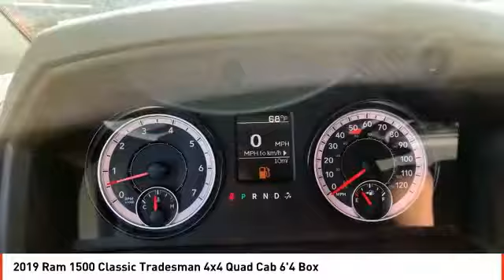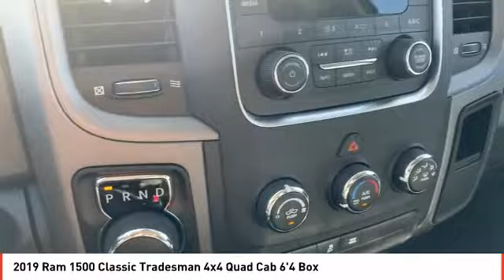2019 Ram 1500 Classic Odessa TX KS710981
2019 Ram 1500 Classic Tradesman 4x4 Quad Cab 6'4 Box

4x4, Back-Up Camera, iPod/MP3 Input, ANTI-SPIN DIFFERENTIAL REAR AXLE, TRANSMISSION: 8-SPEED AUTOMATIC (8HP7... CHROME PLUS PACKAGE, Bed Liner, Tow Hitch. Tradesman trim. FUEL EFFICIENT 21 MPG Hwy/15 MPG City! SEE MORE! KEY FEATURES INCLUDE 4x4, Back-Up Camera, iPod/MP3 Input, Trailer Hitch. MP3 Player, Privacy Glass, Child Safety Locks, Electronic Stability Control, Heated Mirrors. OPTION PACKAGES ENGINE: 5.7L V8 HEMI MDS VVT, CHROME PLUS PACKAGE Bright Rear Bumper, Radio: Uconnect 3.0, Integrated Voice Command w/Bluetooth, Delete Spray In Bedliner, Body Color Upper Fascia, Wheels: 17 x 7 Aluminum, Rear Floor Mats, Front Floor Mats, Bright Grille, Carpet Floor Covering, Remote Keyless Entry w/All-Secure, Bright Front Bumper, TRANSMISSION: 8-SPEED AUTOMATIC (8HP70) (DFD), ANTI-SPIN DIFFERENTIAL REAR AXLE. EXPERTS RAVE Strong driving dynamics make the Ram 1500 Classic one of the best-to-drive vehicles on the road. it has excellent steering and handling. -Edmunds.com. Great Gas Mileage: 21 MPG Hwy. MORE ABOUT US Call us up or stop on by! Let's face it: the car buying experience is a big decision. That is why the sales family at All American Chrysler Jeep Dodge of Odessa strives to a hassle free customer experience. Feel free to browse our new and pre-owned inventories of Chrysler, Dodge and Jeep vehicles. Our full service dealership is located in Odessa, TX, and we strive for every customer to leave satisfied! Plus TT&L and fees. Price contains all applicable dealer incentives and non-limited factory rebates. You may qualify for additional rebates; see dealer for details.